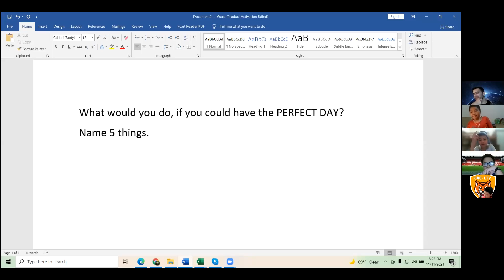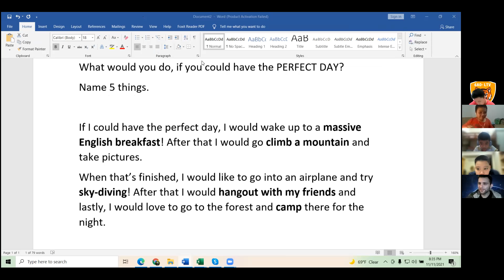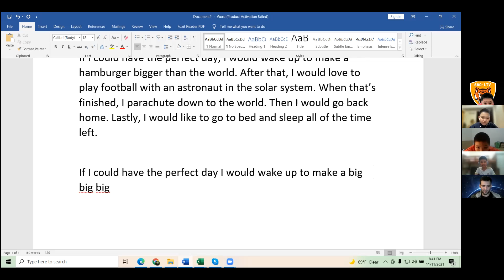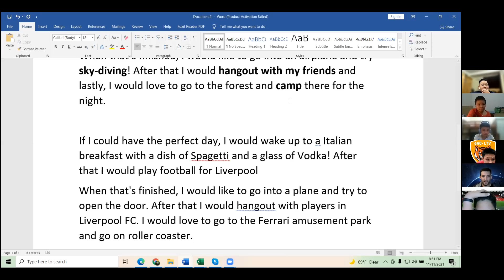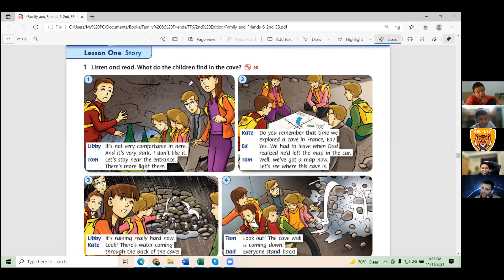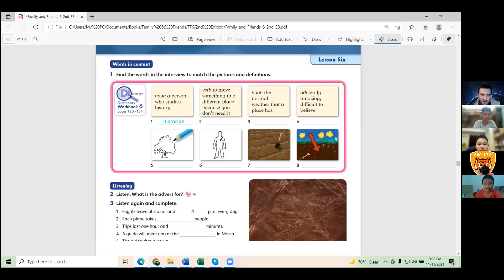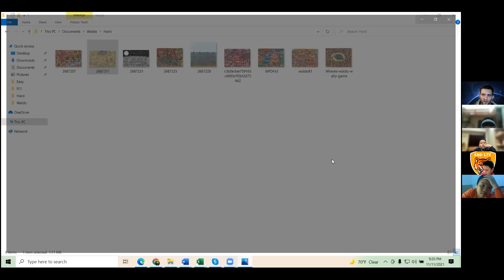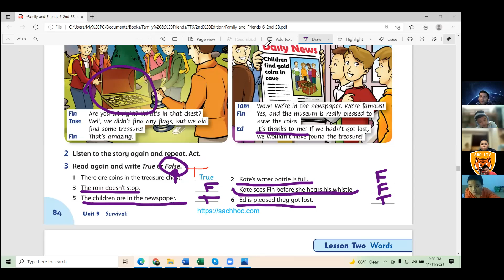Tieng Anh lop 6 giao tiep 11 11 21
Chuyên luyện thi tiếng Anh chuyển cấp, tiếng Anh vào 6 CLC, tiếng Anh chuyên vào 10 và tiếng Anh Đại học. - Cơ sở 1: Số 20, ngõ 71 Láng Hạ, Đống Đa, Hà Nội. - Cơ sở 2: Số 3, ngõ 71 Láng Hạ, Đống Đa, Hà Nội. - Cơ sở 3: C4 KĐT Vạn Phúc, Hà Đông, Hà Nội.